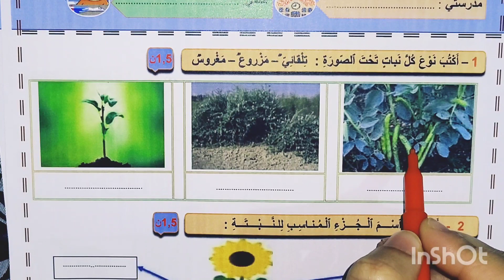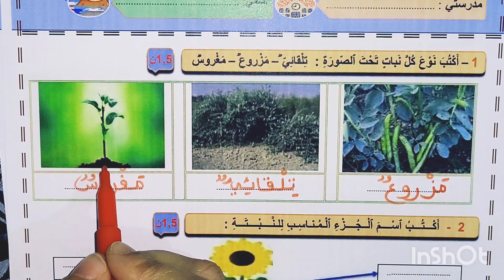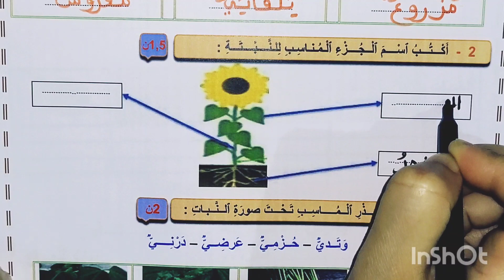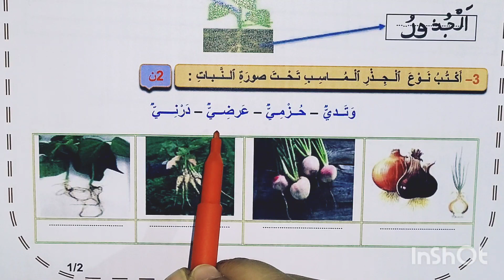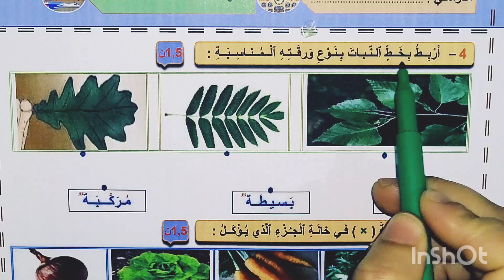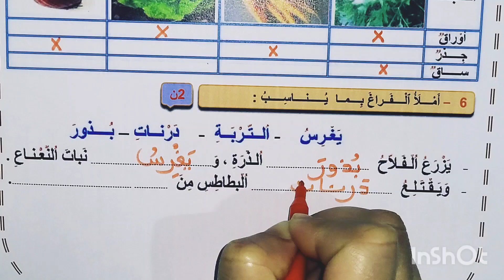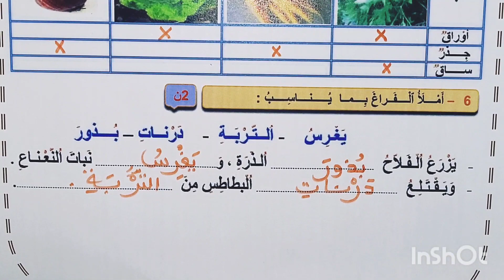الفرض الأول للدورة الثانية في النشاط العلمي للمستوى الثاني 2022 (فروض المرحلة الثالثة )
نموذج الفرض الأول الدورة الثانية في النشاط العلمي المستوى الثاني 2022